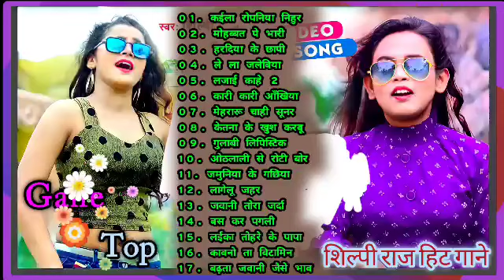शिल्पी राज के हिट गाने ।। पिया जाहू जन कलकतिया ।। चुम्मा लेवौ ओंठवा पे ।। नदी भोजपुरी_गाने ❤️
jiभोजपुरी_गाने, Bhojpuri songs Top❤ केसारी लाल भोजपुरी गाने🌺भोजपुरी पुराने गाने | Bhojpuri Hits Songs

भोजपुरी_गाने, Bhojpuri songs Top❤ केसारी लाल भोजपुरी गाने🌺भोजपुरी पुराने गाने | Bhojpuri Hits Songs

bhojpurisongs (२)
भोजपुरी_गाने Songs
प्यारकेबंधनटूटगया | 4)
तोतातोतादर्दबड़ाहोताहै | 7)
इश्क़गंगाकेपानी। 8)
बेवफाहोलाप्यार | 9)
तड़पताछुट्टीदी। 10)
देदाजऔरगाने- 11 गाने)
तोड़केदिलवामोर | १२)
webmusic bhojpuri,
video bhojpuri,

फेयर लवली ।

भोजपुरी,
देखिये भोजपुरी के,
भोजपुरी वीडियो 2020,
भोजपुरी का सबसे बड़ा दर्द भरा गीत 201,
सबसे महंगे गाने की,
भोजपुरी_गाने,bhojpurisadsongs top ❤ भोजपुरी गाने 🌹 भोजपुरी पुराने गाने |💘 हमारी भोजपुरी